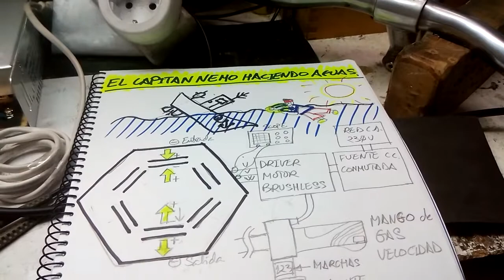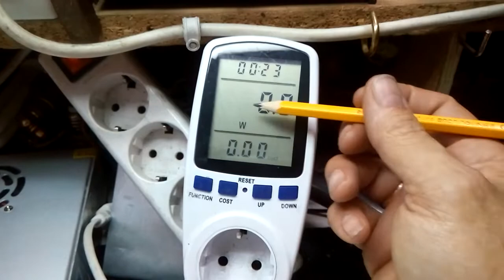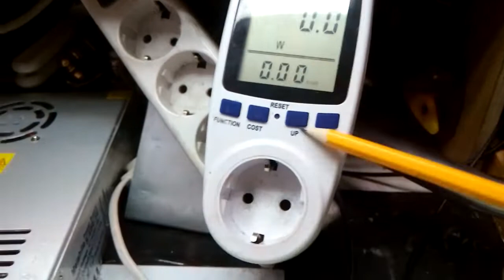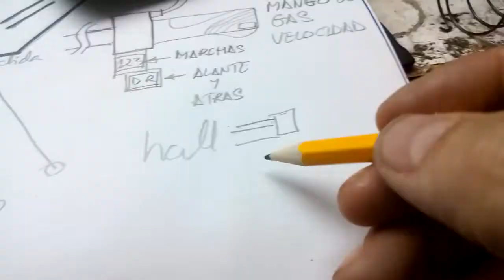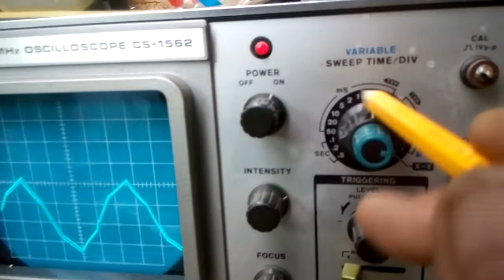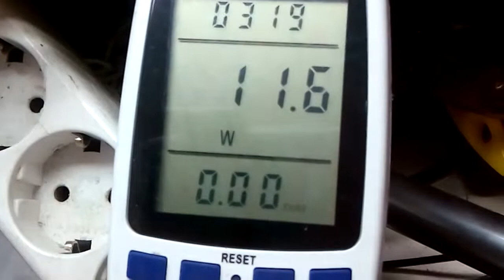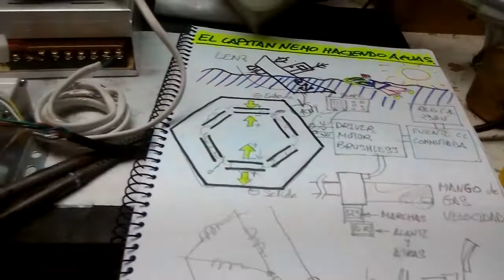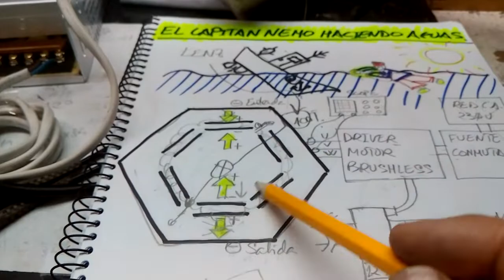El Capitán Nemo haciendo aguas.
Pruebas y resultados del experimento Anillo de Gramme Estático, referente al vídeo del pasado en este canal: "Buscando a Nemo".  Después de un trabajo colaborativo entre mi amigo "E" y yo, hemos podido materializar la idea. Aquí os muestro los resultados. Un abrazo y a ver si os gusta. Experimentos de electricidad y magnetismo.